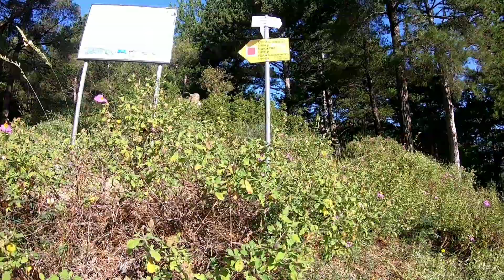TΣΑΛ Αχλαδοβουνι ξανθη πεζοπορία hiking κορυφη 1400μ